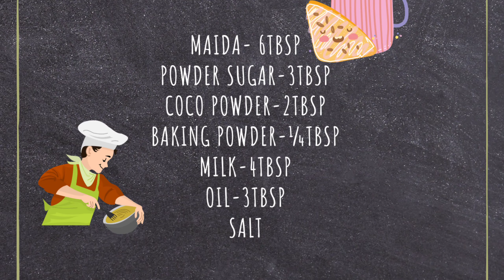recipe | eggless chocolatecake recipe without oven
INGREDIENTS.

for cake batter:
6 tbsp maida / plain flour
2 tbsp cocoa powder
3 tbsp sugar
¼ tsp baking soda
pinch salt
6 tbsp milk
3 tbsp oil

..how to make mug cake ..
To bake the cake in a pressure cooker add in 1½ cup of salt in a cooker. you could as a substitute use sand.

close the lid of cooker with out preserving the gasket and whistle.
warmth for five to ten minutes.

meanwhile, take a small mug and add 6 tbsp maida and 2 tbsp cocoa powder.
additionally add 3 tbsp sugar, ¼ tsp baking soda and pinch salt.

blend well making sure the entirety is properly combined.

now add 6 tbsp milk, 3 tbsp oil
mix the use of a fork ensuring the whole thing is nicely mixed.

add 2 tbsp milk (if required) to form a clean lump-free batter.
top with 2 tbsp chocolate chip over the cake batter.

place in preheated cooker.

insert a toothpick and take a look at if the cake has baked completely.

garnish with chocolate sauce and experience chocolate mug cake.